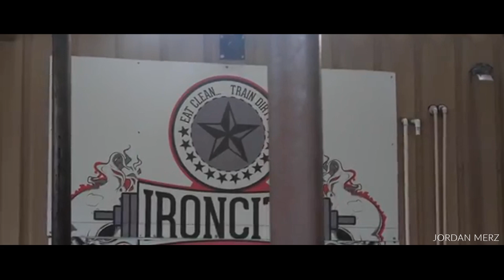YOU CAN’T BREAK ME - HUNTER LABRADA - EPIC BODYBUILDING MOTIVATION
LIFE IS NOT EASY

From the album "Carpe Noctem"
Amazon Mp3